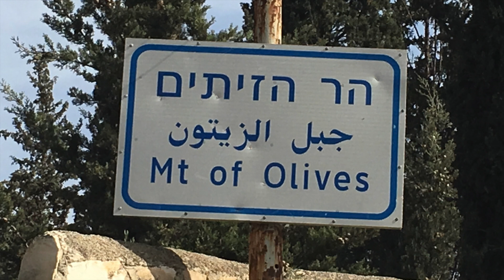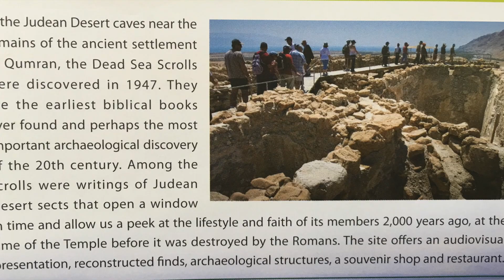Celebrity Constellation GuidedtoursIsrael.com Jerusalem and Dead Sea Tour November 5, 2017